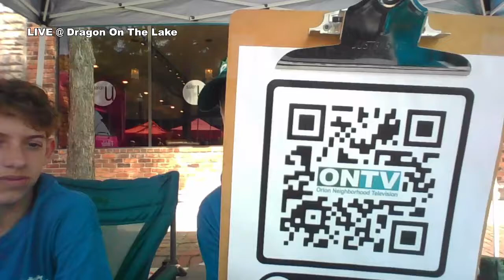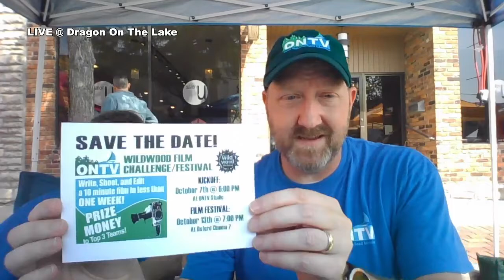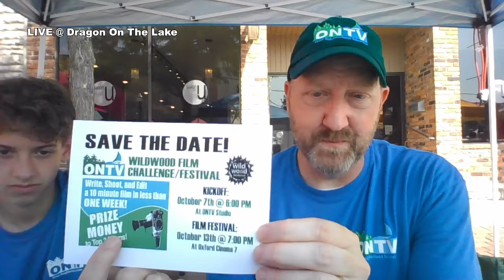ONTV at Dragon On The Lake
Live at Dragon On The Lake!  Classes. Film festival. Plus much more.